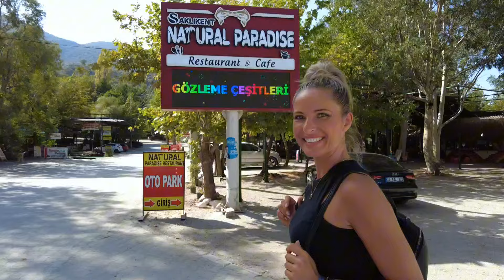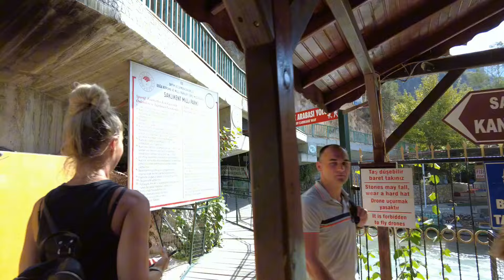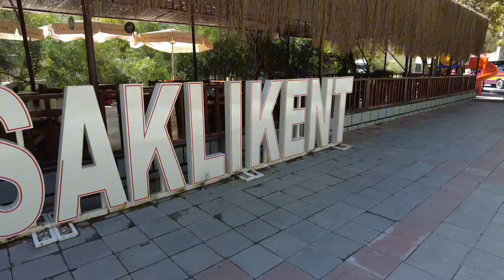TURCJA #13 | Ukryty Canyon Saklikent | Największa atrakcja gór Akdağlar | vlog 135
Jak mało osób przyjeżdża do Kanionu Saklikent. To jest na prawdę perełka Turcji w górach Akdağlar. Jedna z największych tureckich atrakcji, zdecydowanie.

KARTY PALIWOWE

Każdy kto zalajkuje i da komentarz może brać udział w losowaniu karty paliwowej. Przy min 200 lajkach będzie to karta z budżetem 100 zł.
YT sam wylosuje zwycięzcę. Najpopularniejszy post wygrywa (dotyczy to każdego odcinka z Turcji).
Powodzenia 🙂